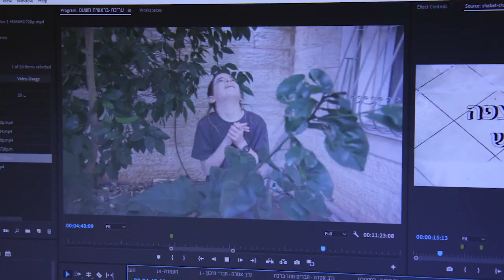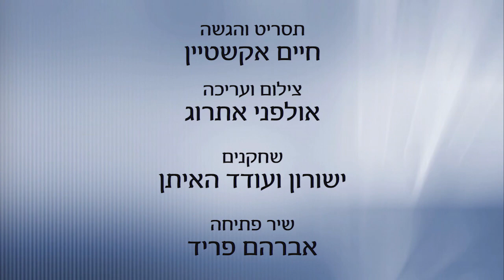עד שהרצפה תתייבש - לפרשת ניצבים התשע"ט